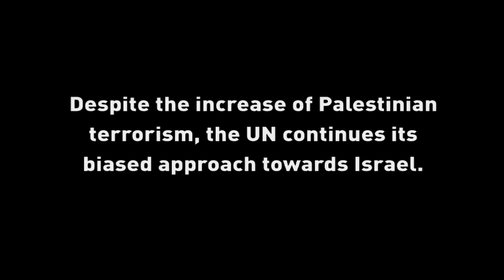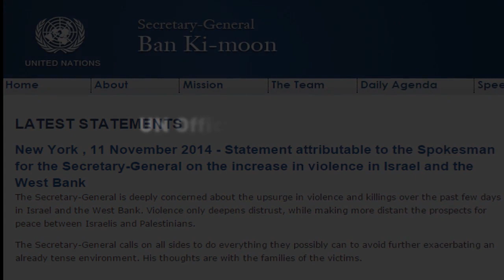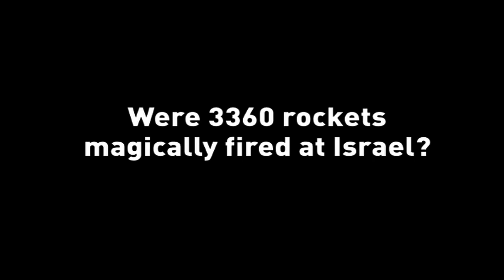UNbelievable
What happens at the UN is often UNbelievable.